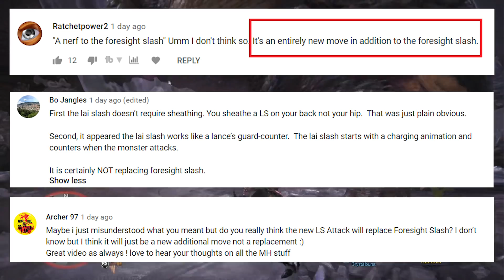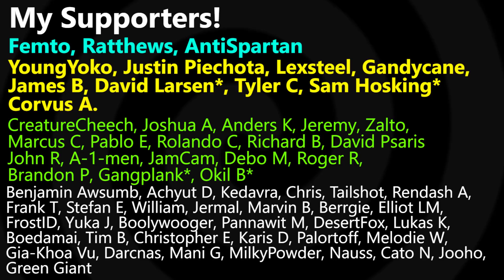NEW MOVES - Sword and Shield & Dual Blades | MHW Iceborne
Here's my review of the new weapon teaser trailers for SNS and DBs!